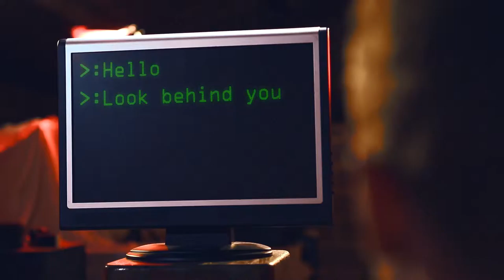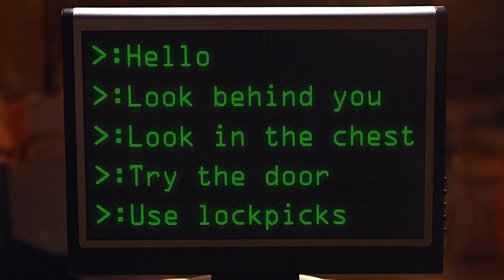DV Mission 2015 - Mad Dogs TV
The obstructions this year were:

Title "The Perfect 20"
Dialogue "Shatner Don’t Surf"
Genre "Cyberpunk"